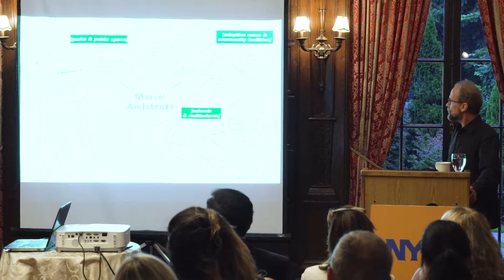Jonathan Marvel - Reuse Remake Recycle, In the Works of Marvel Architects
Jonathan J. Marvel, architect, FAIA, Founding Principal, Marvel Architects, spoke at NYIT on Sept. 13, 2017.  His lecture was titled "Reuse Remake Recycle, In the Works of Marvel Architects".